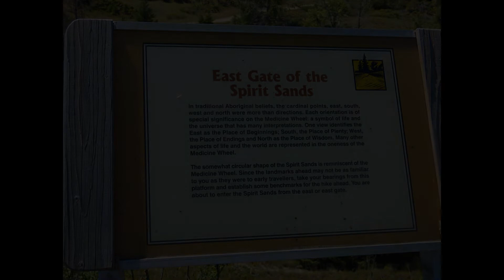MANITOBA GLORY PART 2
Turtles, pelicans, flowers and wild elk in the Manitoba area
Spruce Woods Provincial Park,  Adam Lake and Killarney Lake areas